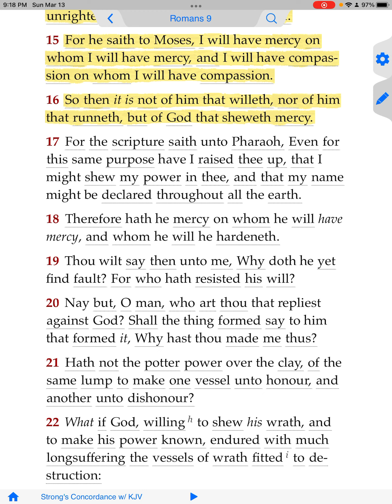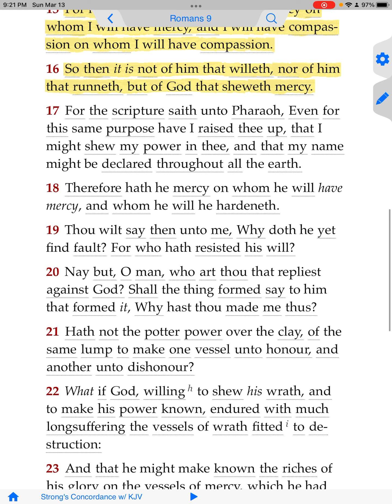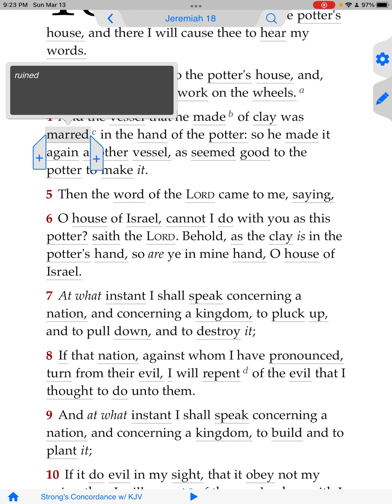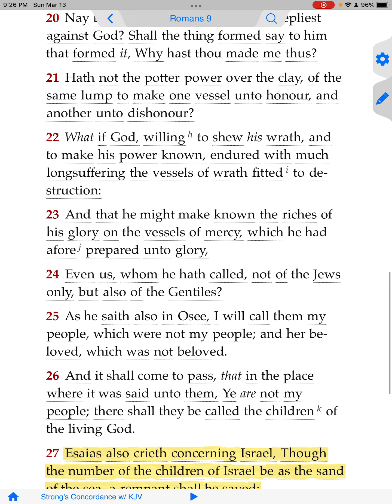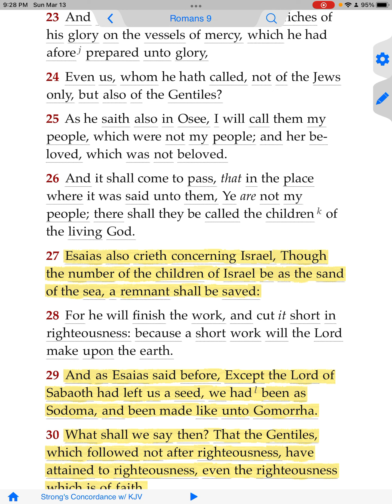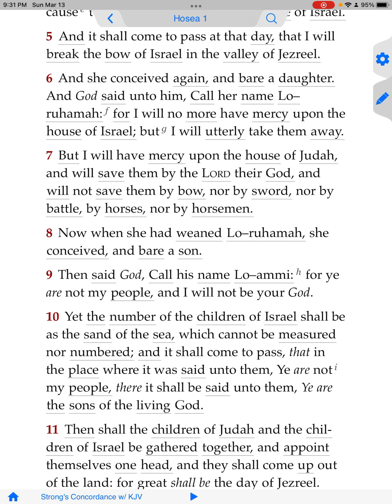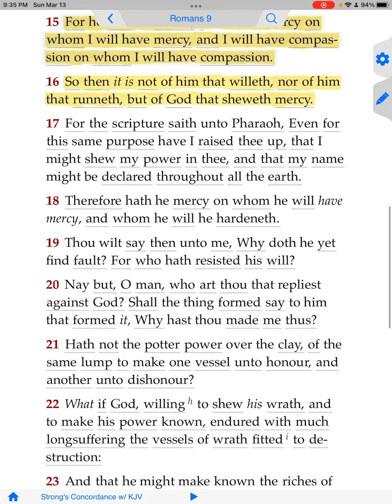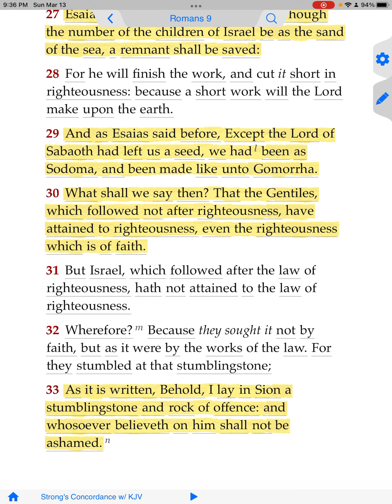Going In The Spirit: Romans 9:15-33 🕎